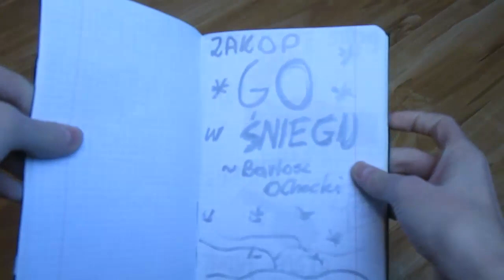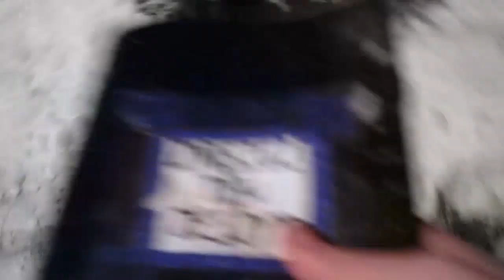MOJA NOWA DZIEWCZYNA! | Zniszcz Ten Zeszyt #2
♥ Zostaw łapkę po więcej filmów! ♥

♢● Kliknij DZWONECZEK 🔔 i otrzymuj powiadomienia o nowych filmach! ●♢